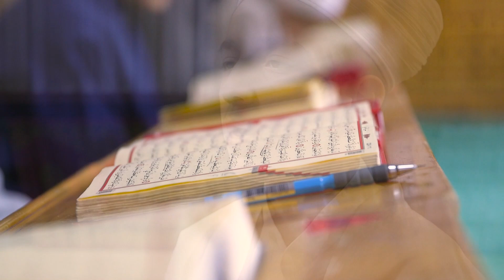Sultan Derneği'ndeki Hafız Kardeşlerimizle Hasbihal